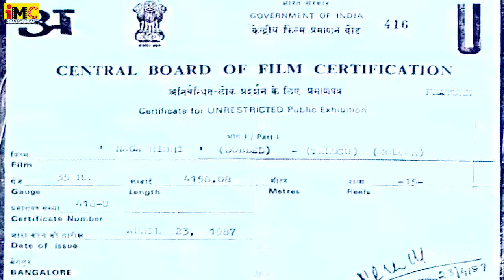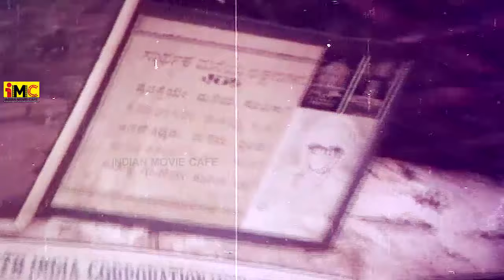NAGA NIDHI | { EXCLUSIVE } TELUGU FULL MOVIE | PRABHAKAR | NALINI | SUDHARSHAN | INDIAN MOVIE CAFE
Watch And Enjoy { Exclusive }   Naga Nidhi  Telugu Full Movie On Indian Movie Cafe

Star Cast :- Prabhakar , Nalini , Sudharshan  And Among Others.

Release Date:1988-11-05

Producer :- Chittooru. V.Anandanaidu

Director : Dhanumjaya

Music Director : Chellapilla Satyam

Story :- Subbarao